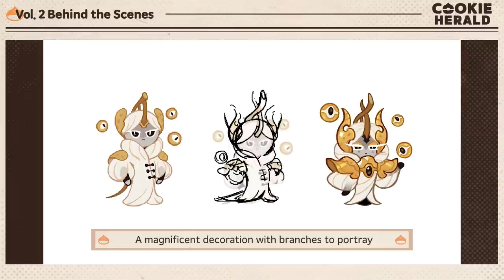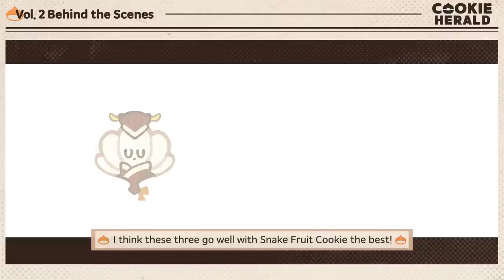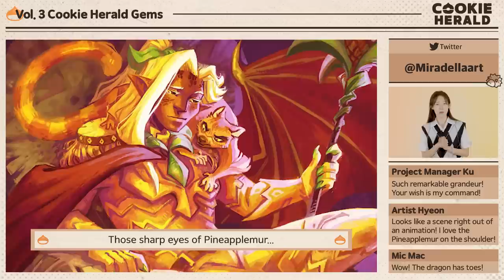COOKIE HERALD VOL. 01 - The Age Of Dragons Update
Introducing a new monthly video concept: the Cookie Herald!
Each month, CM Rose will be introducing news about the game but also sharing more details about the update development process and art sketches!

We'll also showcase some cool fan art you shared with us recently.
Make sure to check the fan art section to see a few of the amazing creations the Community came up with!

If you'd like to have your art featured in the Cookie Herald, share it on Twitter, Instagram, or YouTube with CookieRun_CookieHerald! We'll showcase some of them each month!

*Keep in mind that fan art drawings or creations uploaded with the hashtag CookieRun_CookieHerald might be used in a Cookie Herald video without any extra notice.